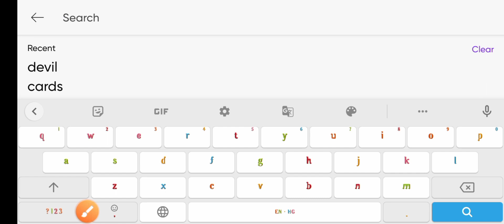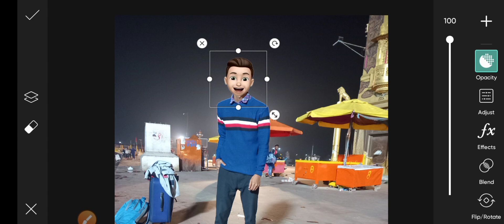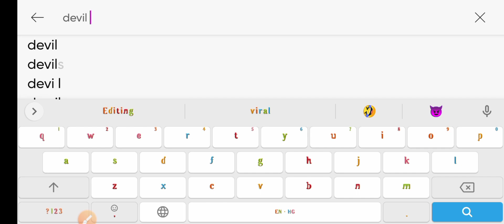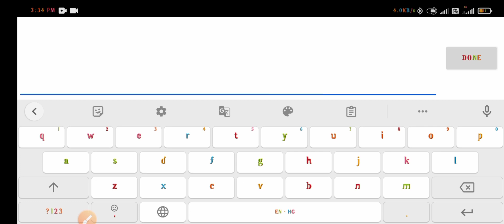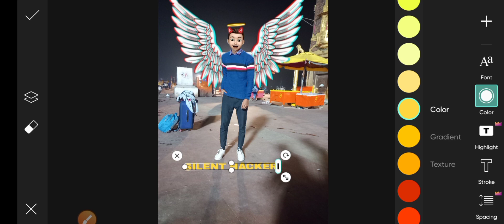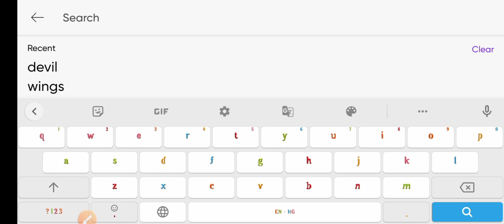Nobita face /memoji face 👀 editing (real voice) PicArt photography